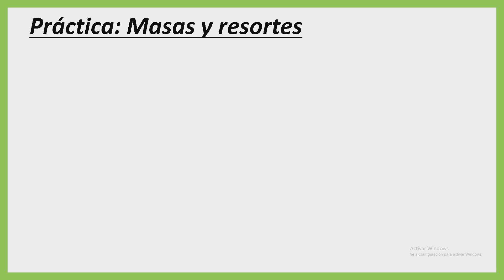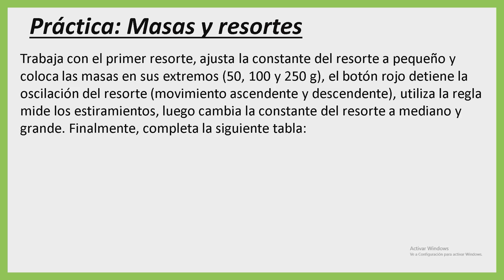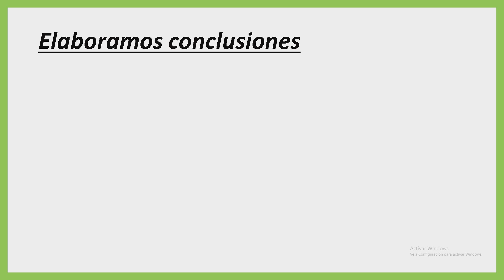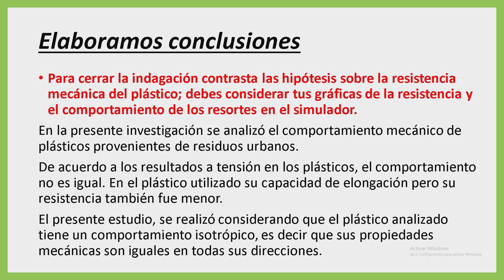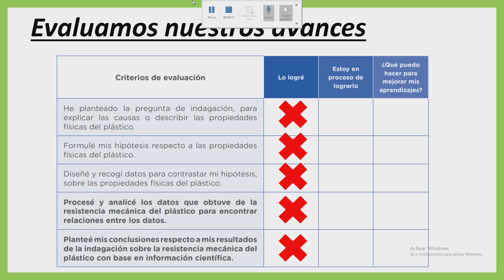📚RESOLUCIÓN DE APRENDO EN CASA 2021- 5TO SEC- EXPERIENCIA DE APRENDIZAJE INTEGRADA 6- ACTIVIDAD 05📚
"Procesamos y analizamos datos de resistencia mecánica del plástico"